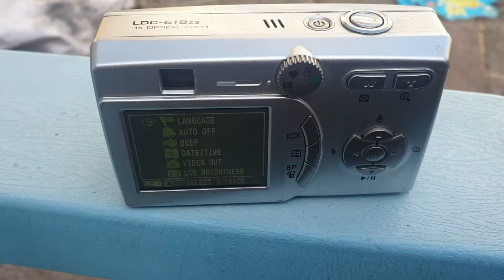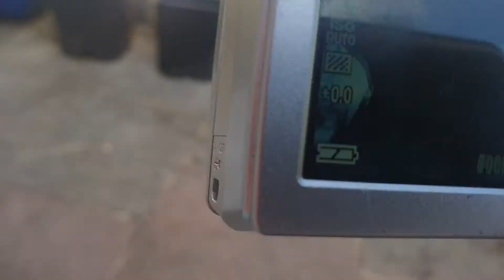11 July 2022